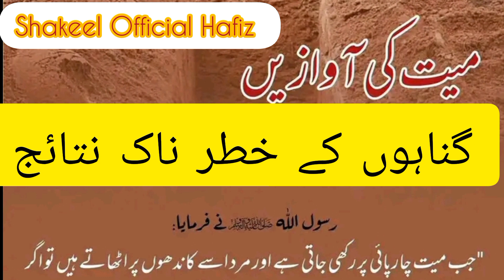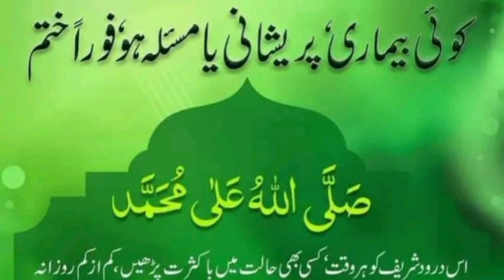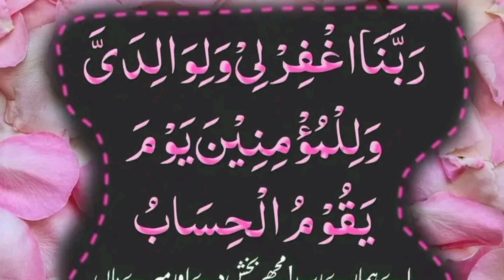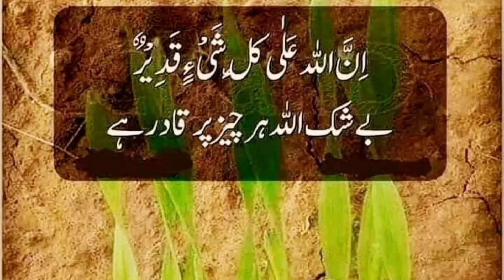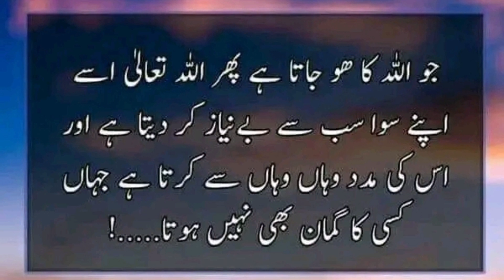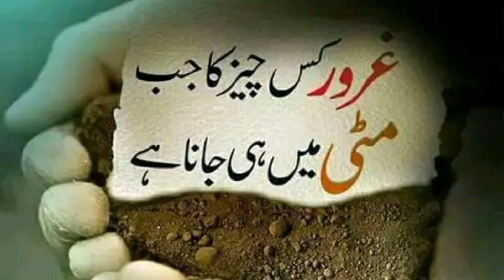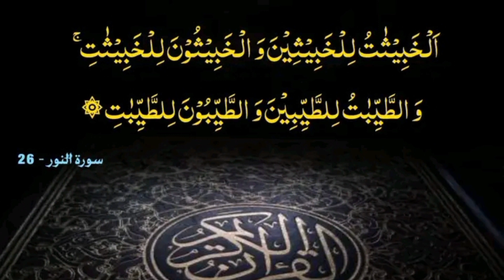gunahon ke khatarnak natije islamic motivation Long video islamic sapeech in Urdu Hadees Long video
Ajj ka islamic topic gunahon ka khatarnaak natija

junah karna sy insaan ka dil ❤️‍🩹 kala hota zang lag jata ha

insaan ka jisam kamzor hota ha
rezaq ma barkhat khtam hote
prashan hota ha

Lage nafrat karta han

shaitan glab hota us ka Marzi sy kaam karta ha

shakeel Official Hafiz 🌹💐🥀🤲
video mukmal suniya